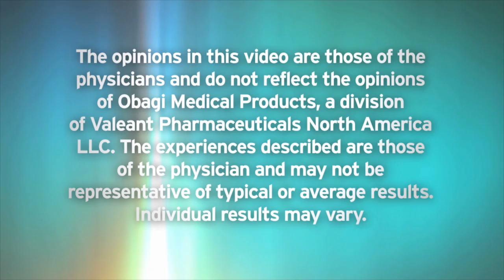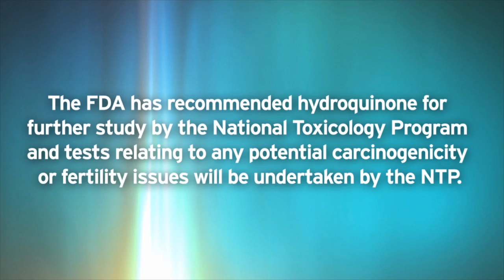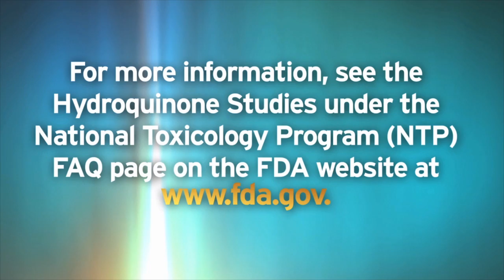What's Your HQ IQ: Myths & Truths about Hydroquinone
This short video (3 minutes) shares interesting and little-known facts about hydroquinone featuring board-certified dermatologists from the Skin of Color Society.